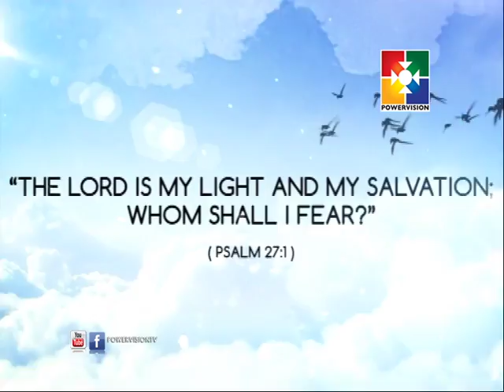mission month | 20.08.2017